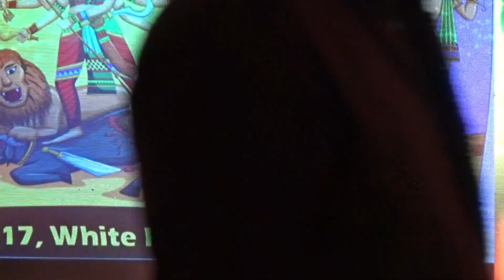Ami Sei Meye: Recitation by Dipashri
Poet: Subho Dasgupta

Performed in Durga Puja, Bangalore. :)